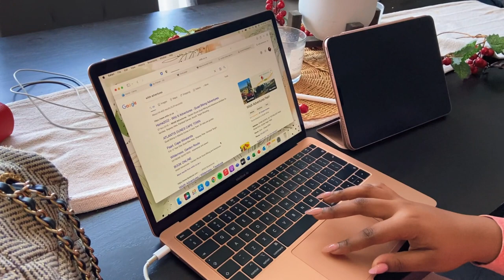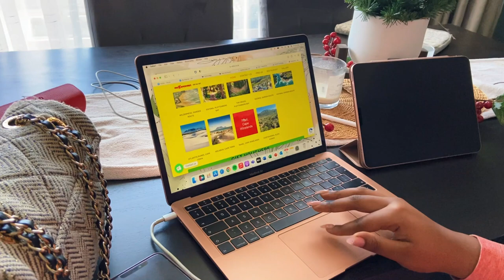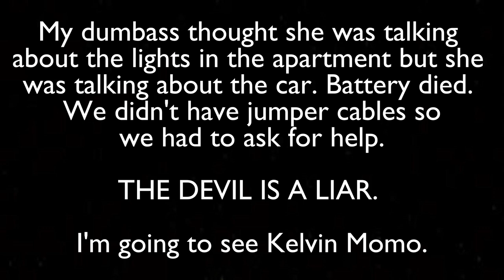Cape Town Vlog (Part 2) (PH)ola, Cabo Beach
Tune in, watch and see for yourself.